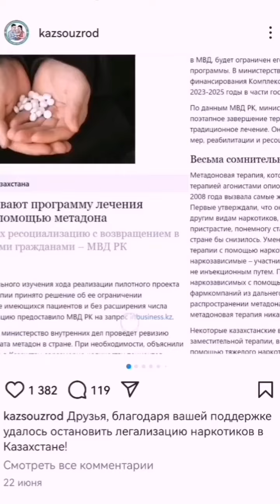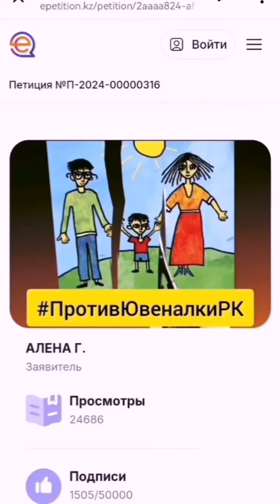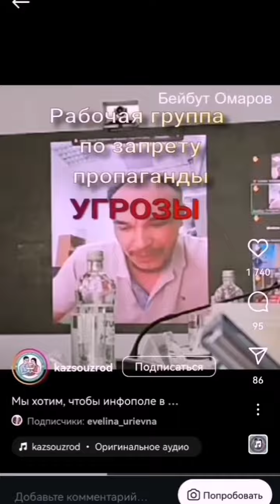Маусым айының отчеты 2024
Сіз бізге қаржы жағынан қолдау көрсете аласыз

Қазақстандық ата-аналар одағы, қарапайым ата-аналар, бізге ешқандай қаржы бөлінбейді және біздер сіздердің, қарапайым ата-аналардың қолдауларының арқасында өз қызметімізді жүзеге асырып жатырмыз.

Пошталық мекенжайы: 010000
Қазақстан Республикасы
Астана қаласы
Әуезов көшесі 13, а / ж 46